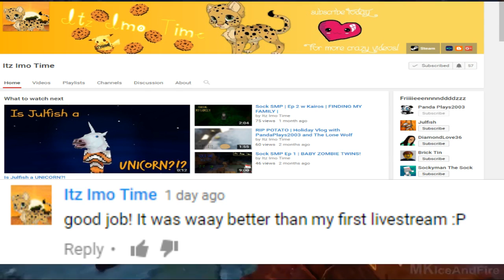Subscriber of The Week #1